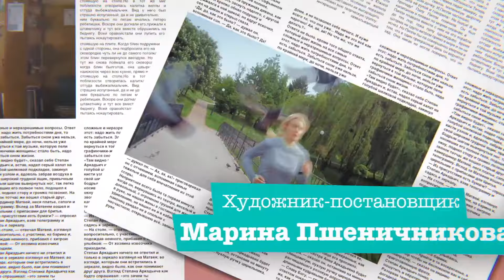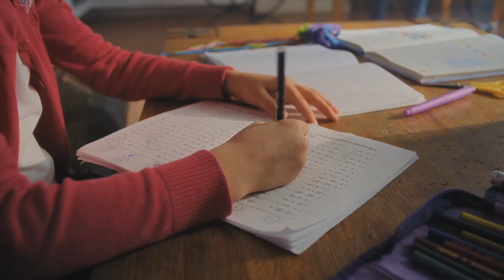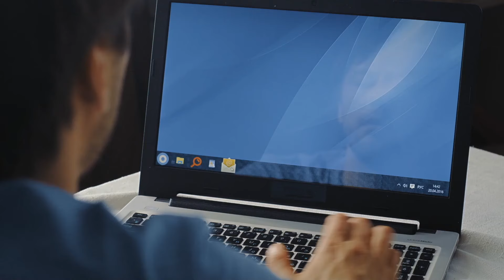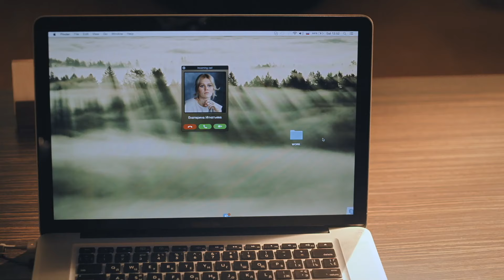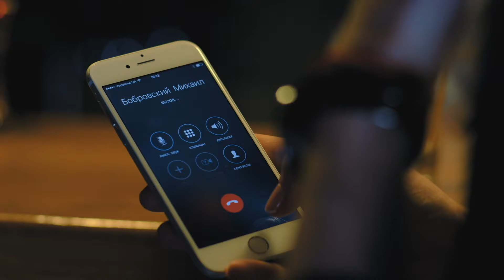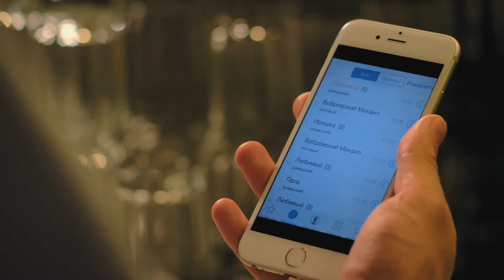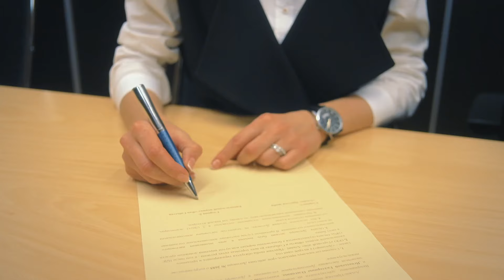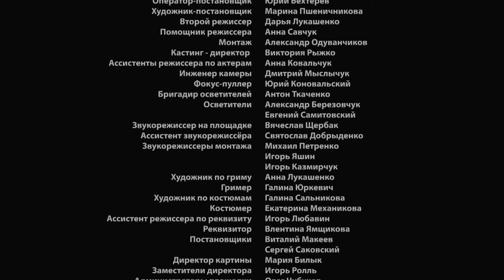Поїхала у відрядження, а знайшла ЛЮБОВ! ХІТ з Катериною Кузнєцовою! «Експрес-відрядження». 4 серія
«Експрес-відрядження». 4 серія

У житті Каті все стабільно. Робота у батька на фірмі, люблячий коханий і багато часу на себе. Але дівчина прагне до реальної роботи й тому вирішує показати батькові й нареченому на що здатна! Вона відмінний кризовий менеджер. Тому, Катя береться відродити збиткове видання, яке належить батьківській компанії. Але місцевий колектив не хоче приймати нововведення від Катерини, тому оголошує їй війну! Чи впорається Катя з випробуваннями? І чи буде тут місце любові? Дивіться серіал з Катериною Кузнєцовою!